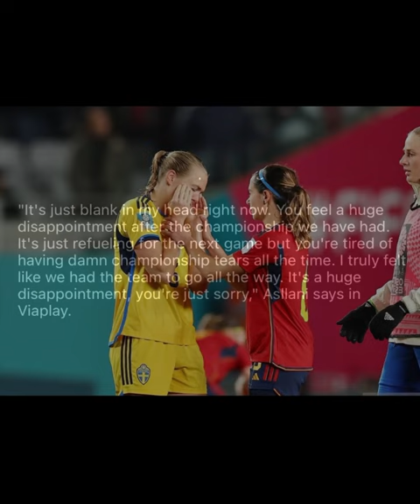Sweden’s Heartbreaking Loss to Spain 2-1 Semifinals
Sweden’s Heartbreaking Moment After Devastating Loss to Spain 2-1 Semifinals